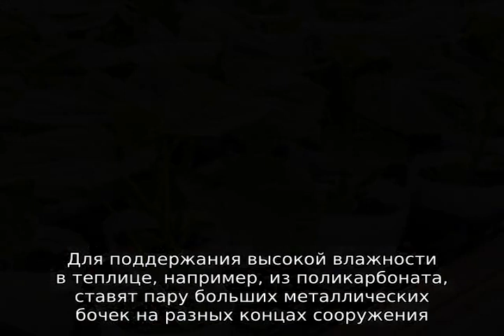Как вырастить хороший урожай огурцов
Подробная информация для начинающих о том, как получить хороший урожай огурцов, выращивая культуру в теплице (парнике) или открытом грунте. Подготовка места для посадки, уход (чем поливать, удобрять, подкормить). Секреты опытных садоводов.